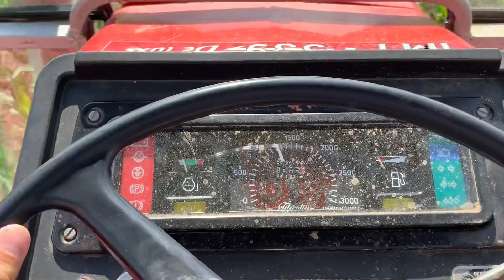Prasacenje kukuruza | IMT 539 P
Prasacenje kukuruza
IMT 539 P
Mineralno djubrivo AN Ruski